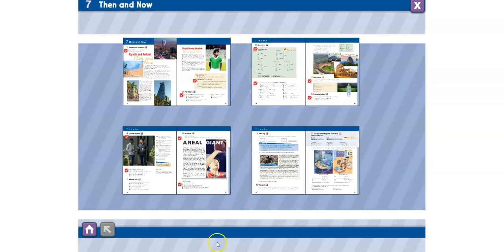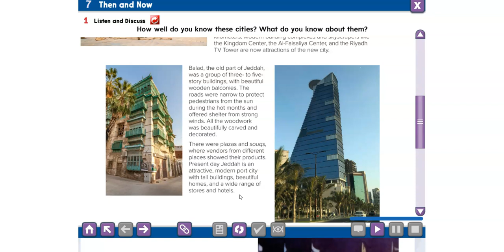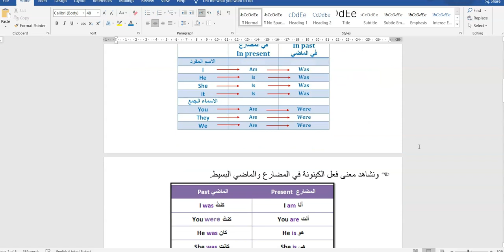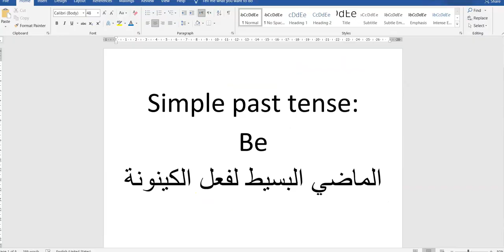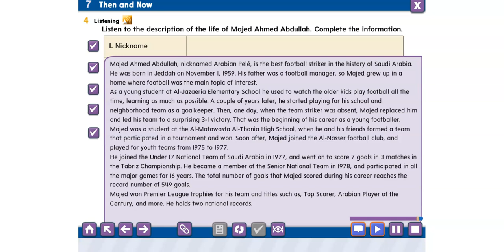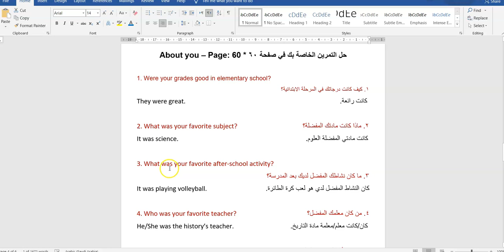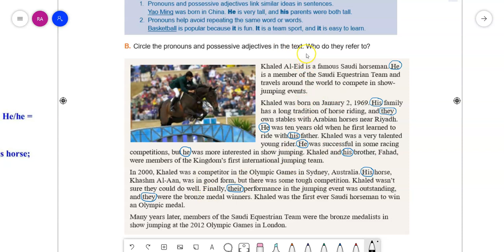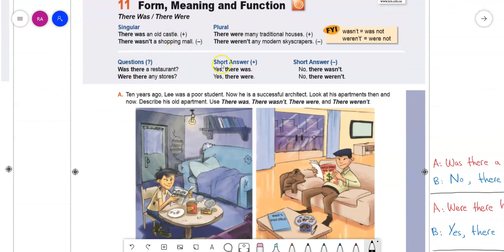شرح الوحدة السابعة أول متوسط super goal 2